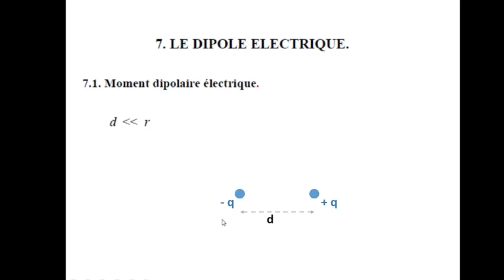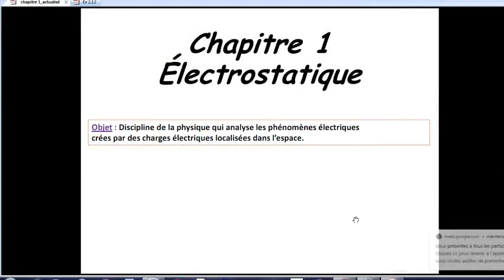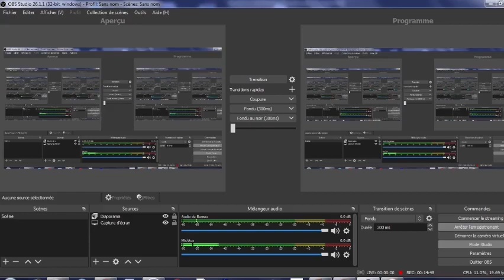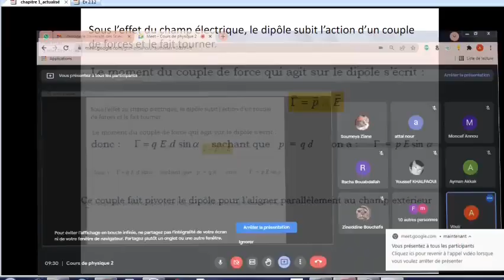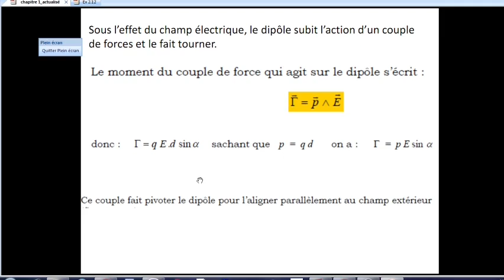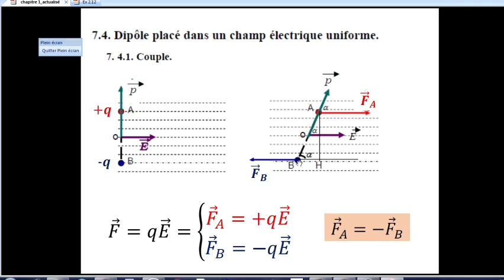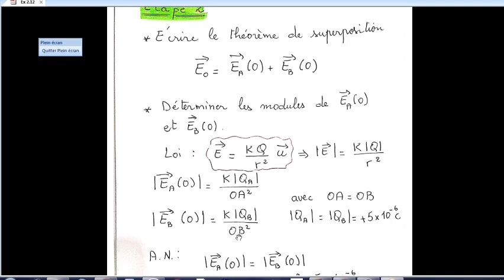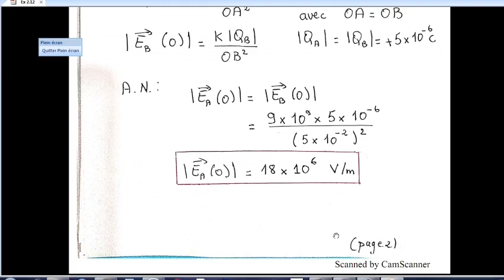Dipole électrique suite + application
Cette vidéo est l'enregistrement d'un cours sur les dipôles électriques avec un exercice d'application. Elle est dédiée aux étudiants de ST de l'USTHB.